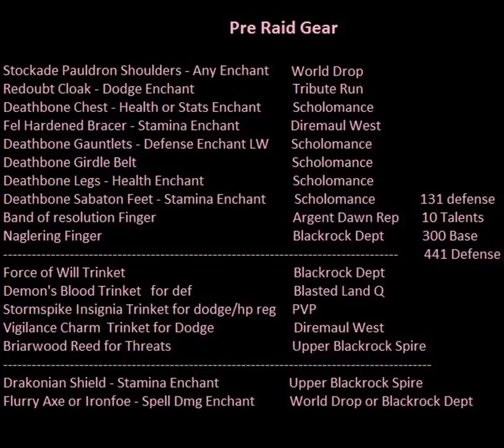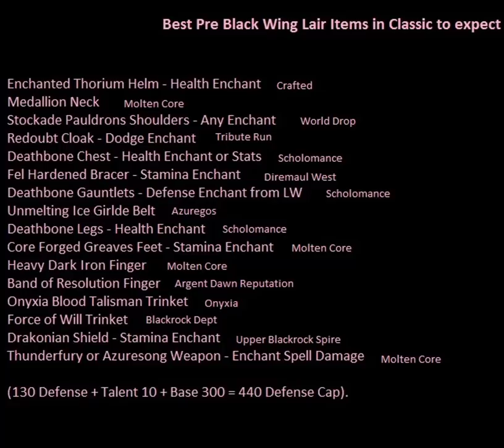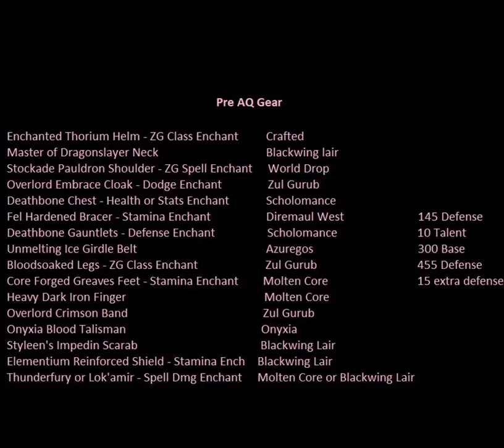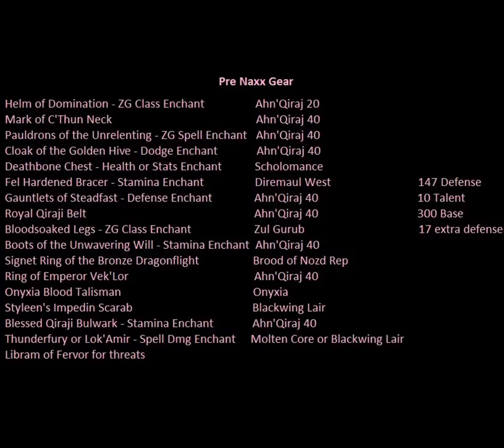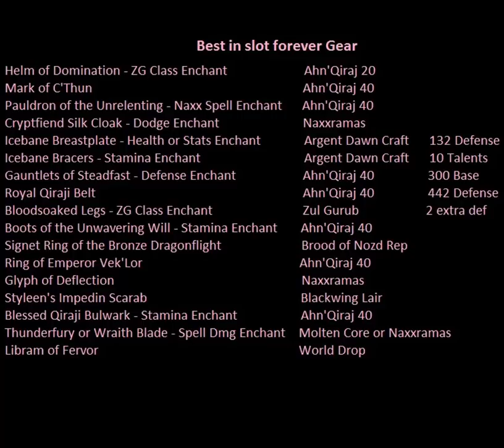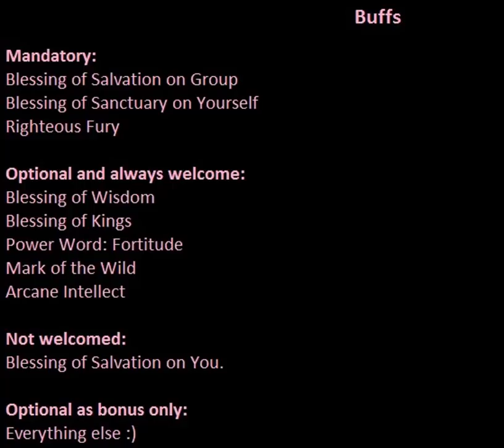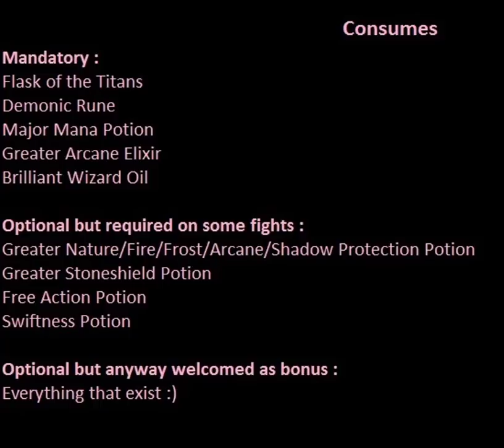Best Protection Paladin Guide in Classic World of Warcraft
Best Protection Paladin Guide in Classic World of Warcraft by Killerduki